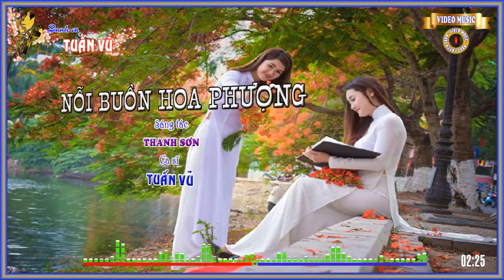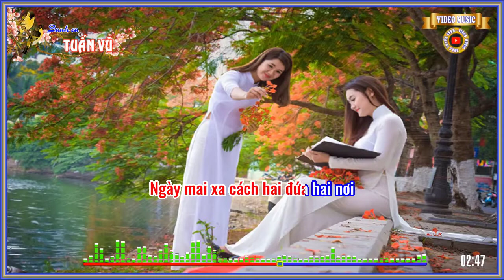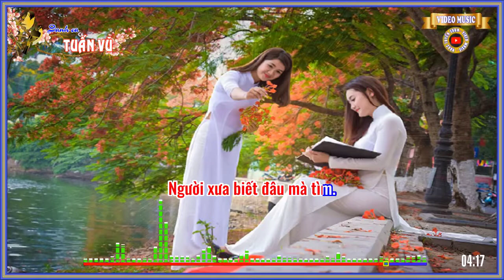Nỗi buồn hoa phượng Thanh Sơn Tuấn Vũ720P HD